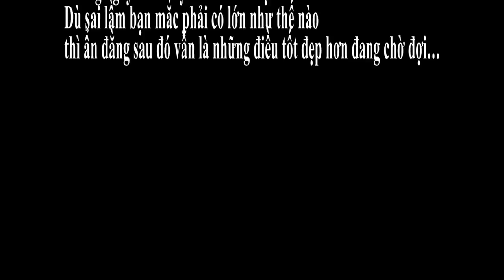[Short Film] Begin Again - Lux Nova Team - PTKN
''How fragile we are, between the few good moments ""